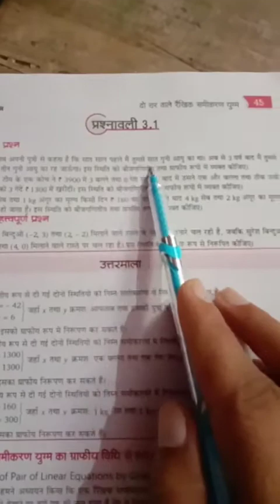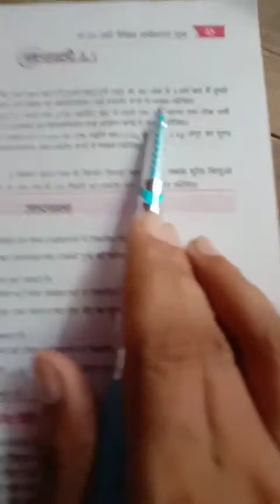10th class math